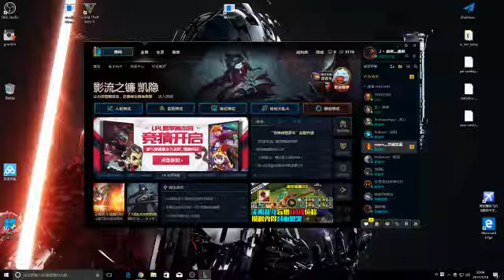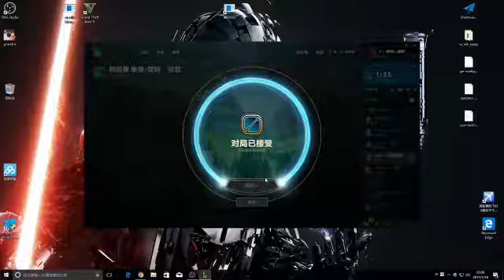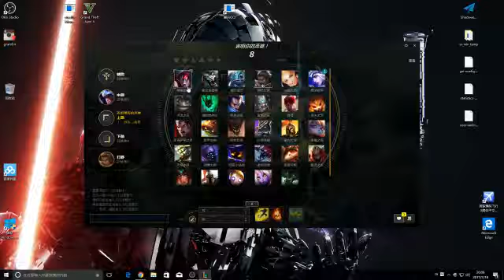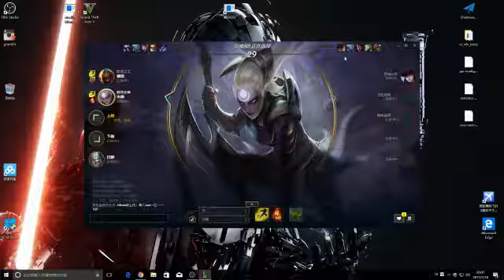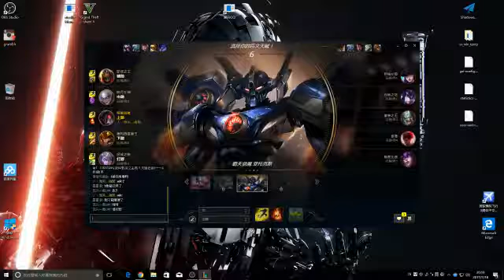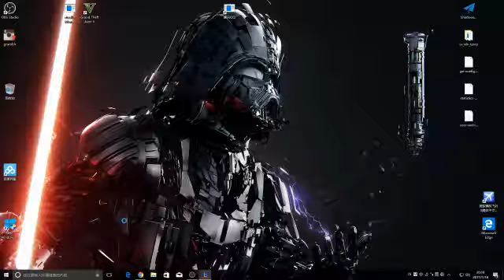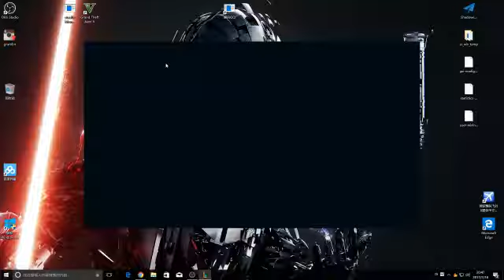lol技术排位结果。。。。。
lol英雄联盟